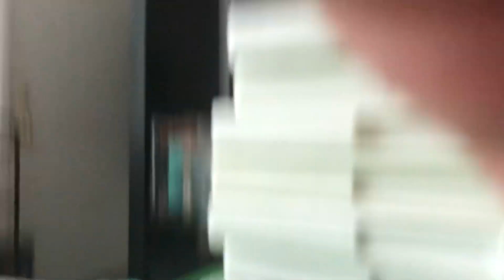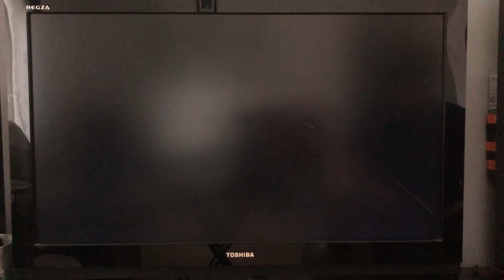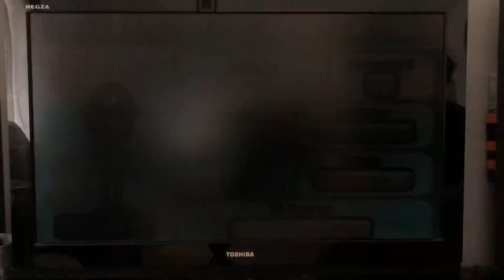Mii Tutorial Pack 7: Dylan, Tassi, Carmon, Phoebe, Smile-San, Nicolas, Lee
This is the seventh Mii Tutorial Pack. All of these Miis were requested by my good buddy Collin, and I hope these Miis do you well!